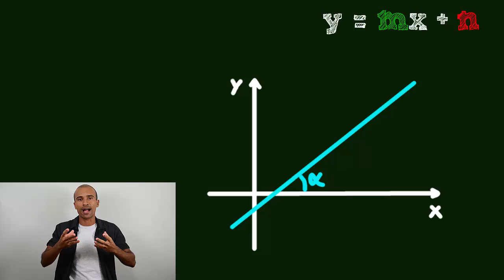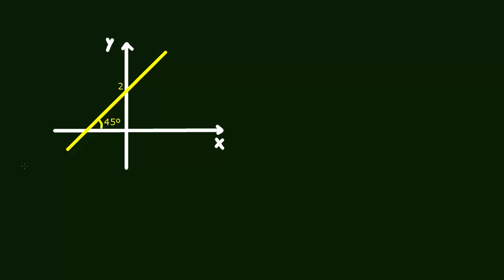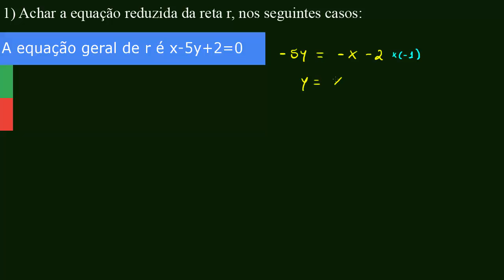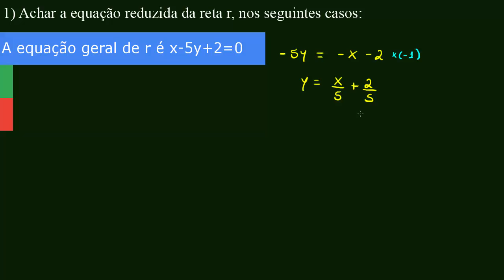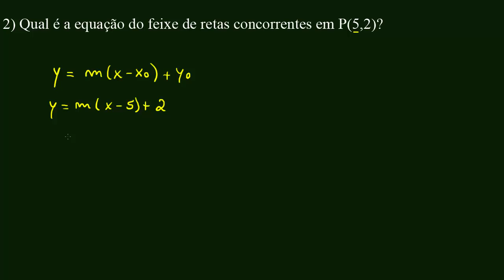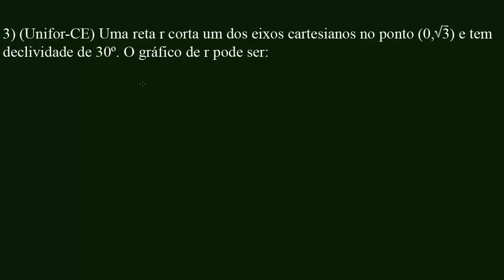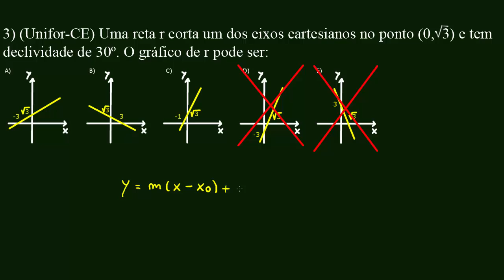Geo Analítica - Equação Reduzida #5